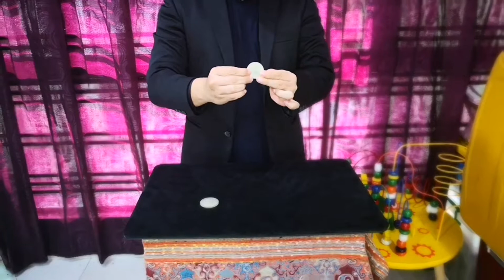Dean Dill Coin Explosion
As promised, here is my latest coin magic video, entitles, " Explosion". This video is a tribute to one of the rarest and finest coin magician in the world. His name was Dean Dill 。💞💞💞💞💞

If you are in need of event entertainment